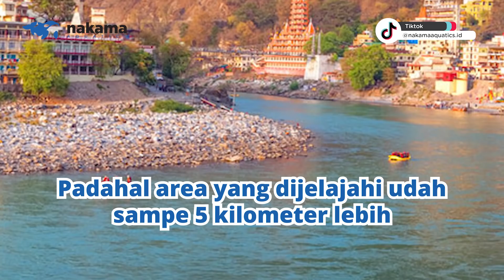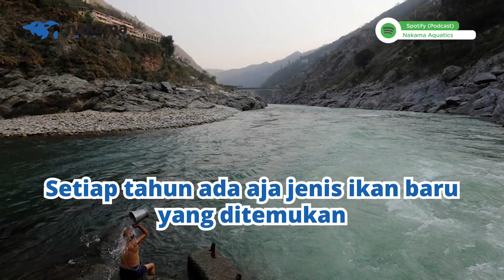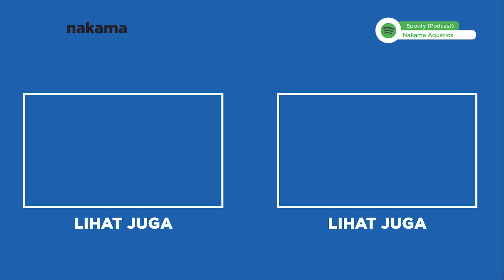LELE SEUKURAN DINOSAURUS JADI MISTERI IKAN PREDATOR MONSTER DI PERAIRAN AIR TAWAR